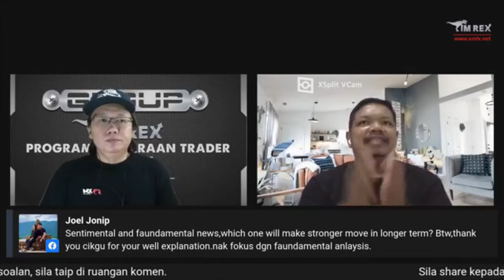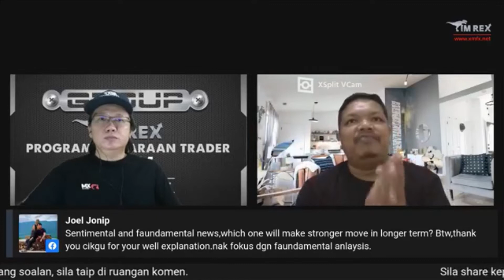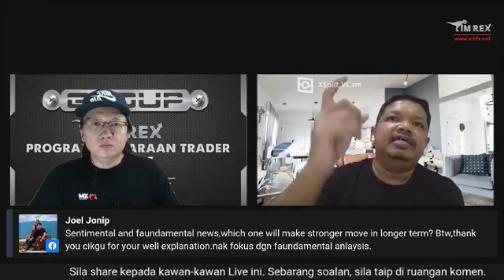FB Live 18 July 21 Yang mana baik FUNDAMENTAL atau SENTIMENTAL traders